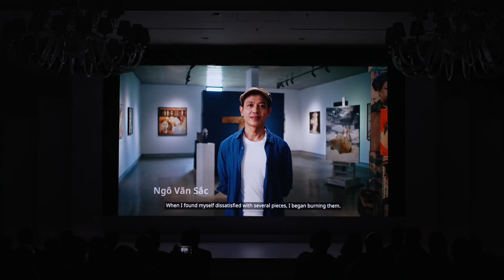Ngo Van Sac won the Silver Prize at UOB Painting of The Year Competition in Vietnam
Sending our warmest congratulations to the organisers and the winning artists in the 2nd UOB Painting of The Year in Vietnam. Our special congratulations go to artist Ngo Van Sac for winning the Silver Prize in the Established Artist category with his wood-burn and mixed media artwork “Encroachment”. The artwork represents the artist’s thoughts as he witnesses sea encroachment, deforestation and the impact of hydropower dam construction on the Mekong River. The multidimensional image reflects the complex relationship between humanity and nature, mirroring nature’s resistance while questioning how humanity treats the environment.